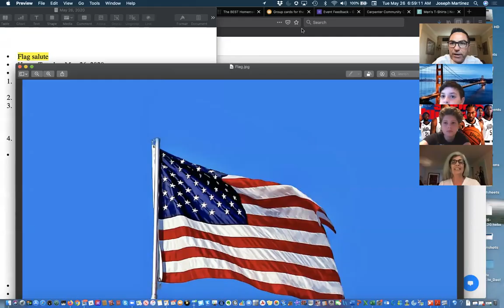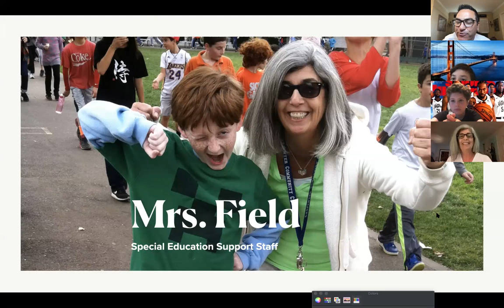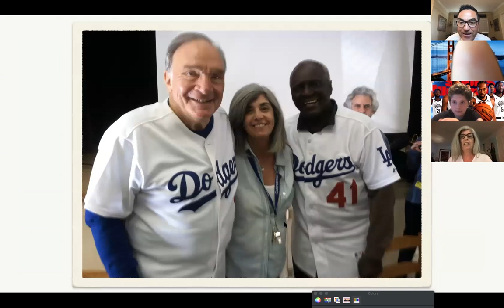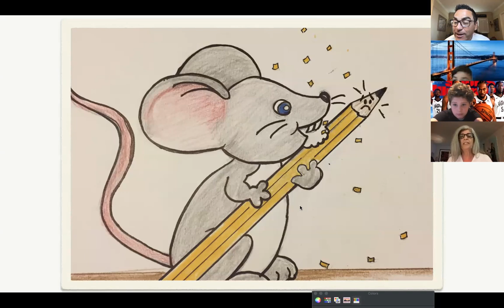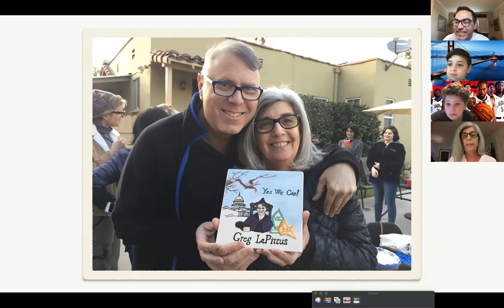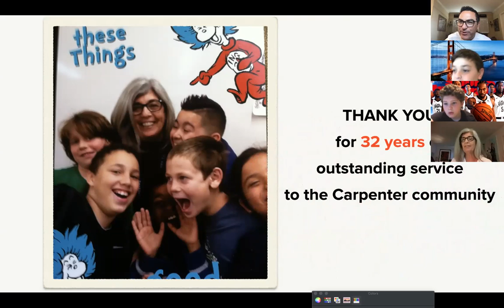May 26, 2020 Morning Announcements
This morning we highlight another member of our staff who is retiring at the end of this year.  Mrs. Deborah Field has served our school community for the past 32 years as a volunteer, teacher assistant, and as a special education support provider.